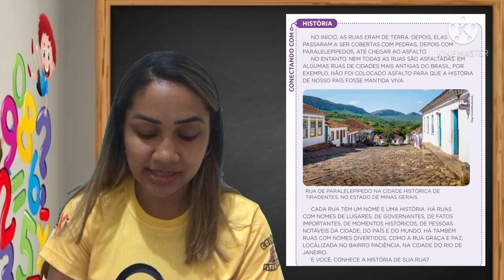Geografia/ Brincar na rua. 26/04/21